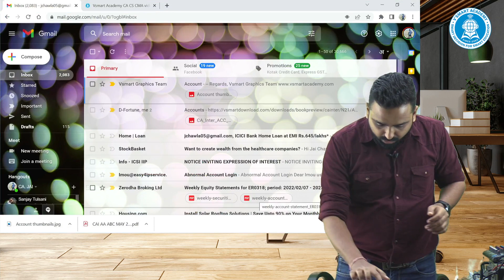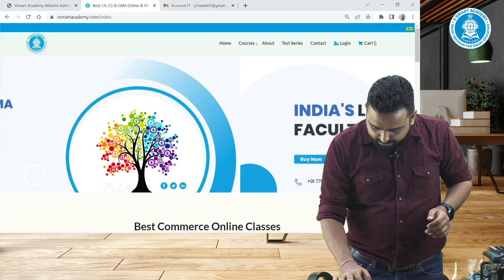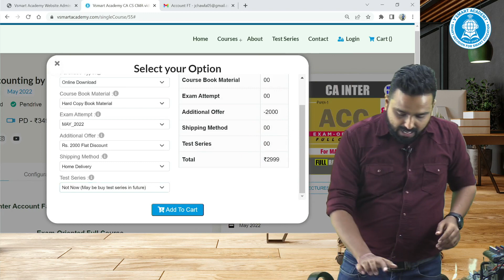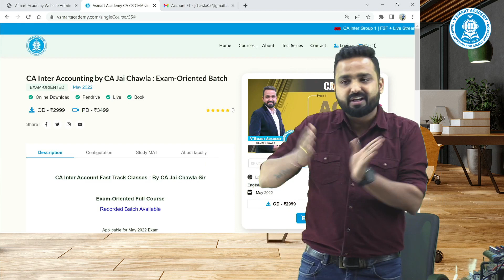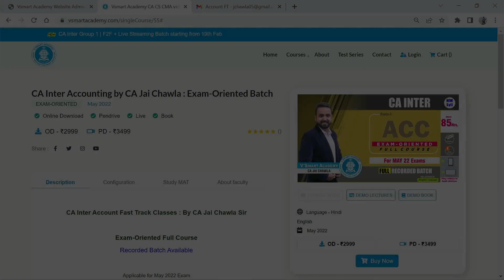CA INTER ACCOUNTS FASTRACK (EXAM ORIENTED FULL COURSE) | MAY 22 | INTRODUCTION | CA. JAI CHAWLA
3. CA FINAL FR GROUP